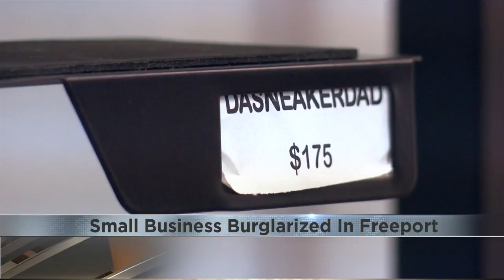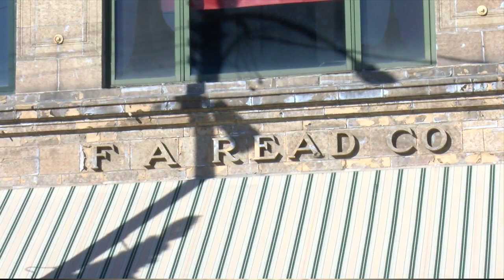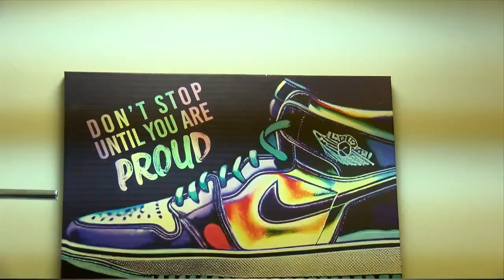Small Business Burglarized in Freeport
Small Business Burglarized in Freeport and seeking the communities help for more support and security.